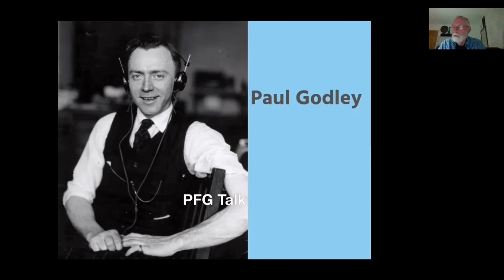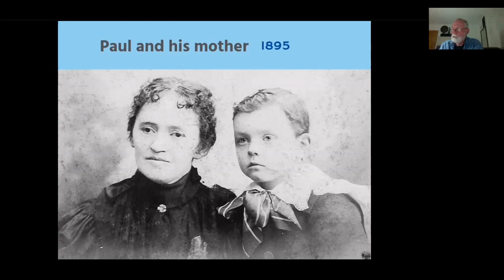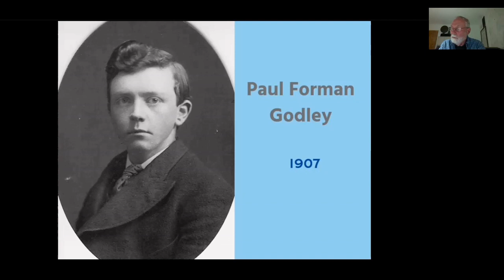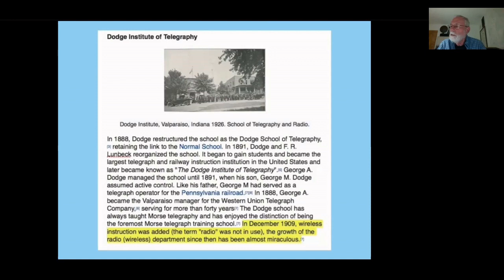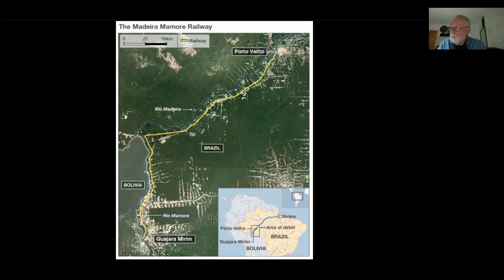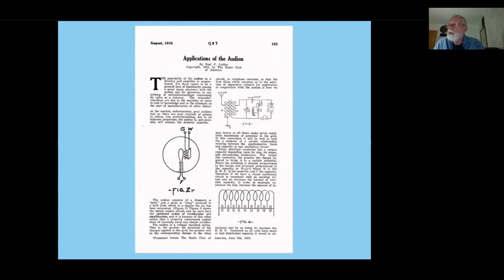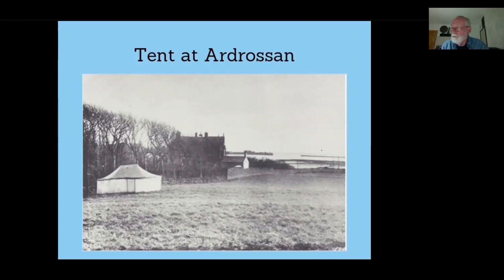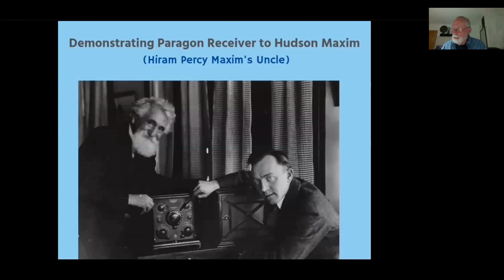Why did the ARRL choose radio amateur Paul Godley for the Transatlantic Tests?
In 1921, when the ARRL needed someone to operate the Transatlantic Tests receiving station in Great Britain, it chose Paul Godley, and that was not a random choice, the ARRL wanted the person most likely to achieve success. So why was Paul Godley chosen for this ground breaking experiment?

Bruce Godley Littlefield, Paul Godley's grandson, tells his grandfather's story, about a pioneer in radio communications, whose achievements both pre-dated the Transatlantic Tests, and continued throughout his career.